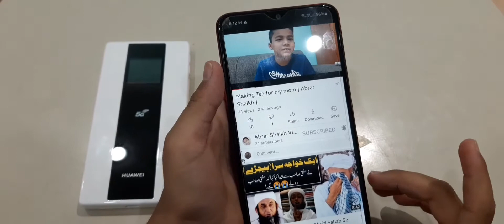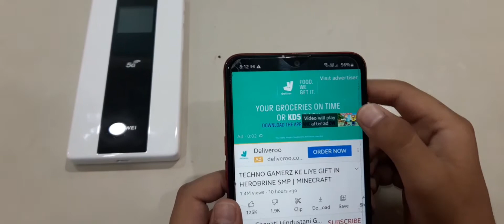My First WI-FI Unboxing Video !!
Hello guys in this I unbox a new WI-FI